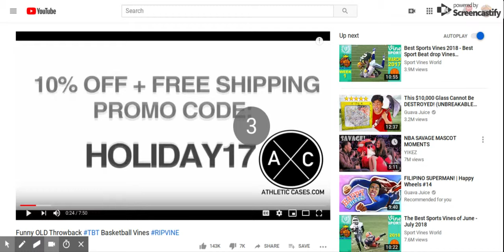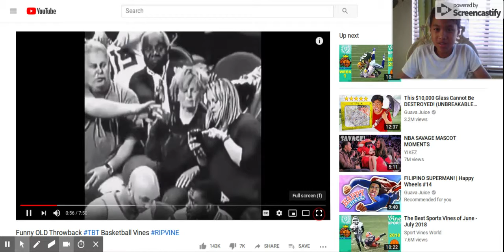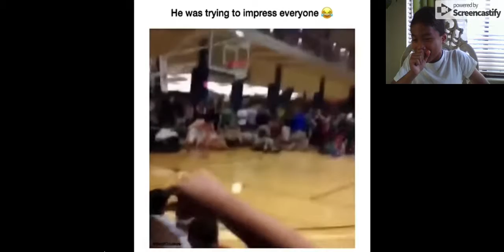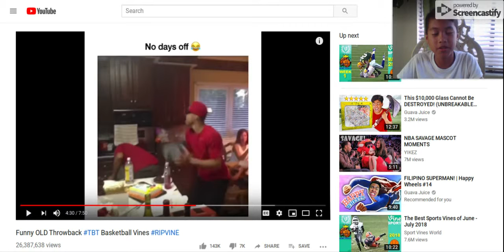Funny Basketball Vines *I Laughed*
Support the No to Cement Factory in Bamban, Philippines!!!